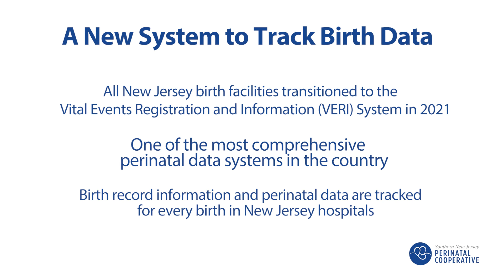New Jersey's New System to Track Birth Data - Explained Our Executive Director Helen Hannigan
Was there a new addition to your family in 2021? If you and your family welcomed a baby in 2021, chances are that infant's birth data was recorded in a brand new, web-based electronic birth certificate system.

Why is that important to know? First: it's one of the most comprehensive birthing data systems in the country. And, our team at the Cooperative worked in close collaboration with medical records systems to ensure the accuracy in the collection and organization of data so we have the most precise representation of South Jersey birth statistics. All that information is linked to every New Jersey birth certificate.